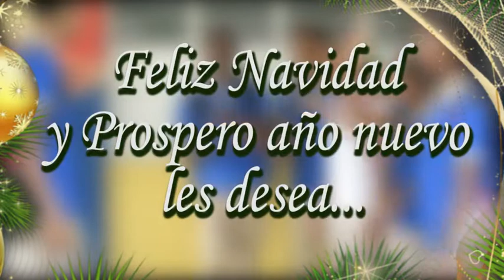Navidad 2019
Significado de la Navidad